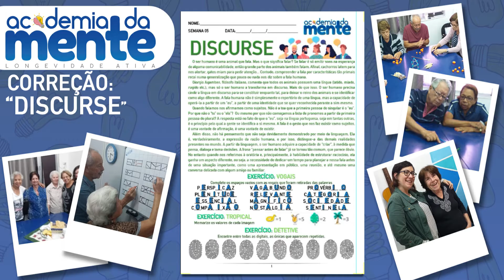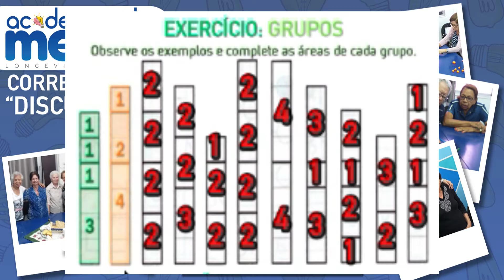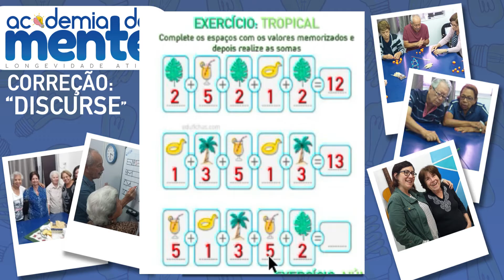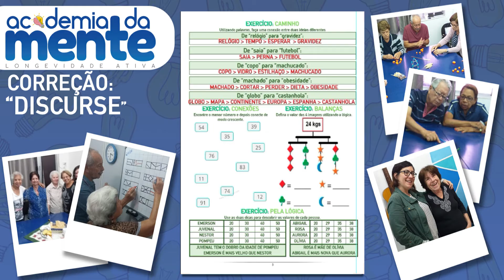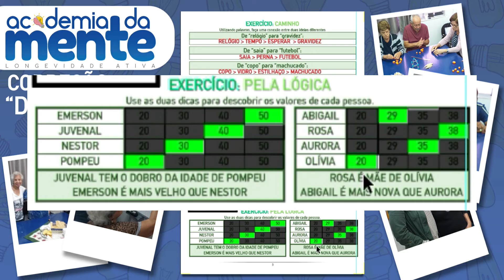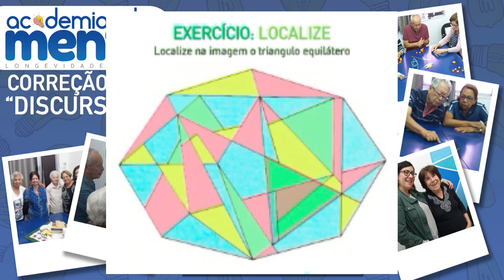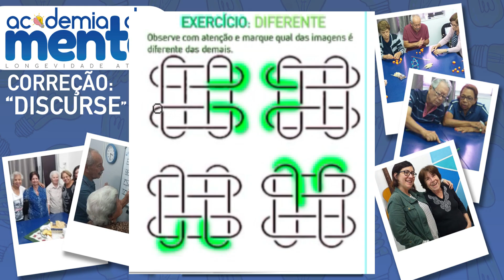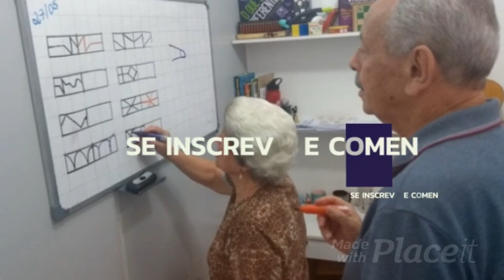DISCURSE - CORREÇÃO - DOMINGO.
💡Correção da Apostila DISCURSE. Semana 4 - 08/02/2021 à 12/02/2021.
Para qualquer dúvida ou opinião, entre em contato conosco.

Para nos conhecer mais entre em contato por nossas redes:
Entre em contato e saiba como.